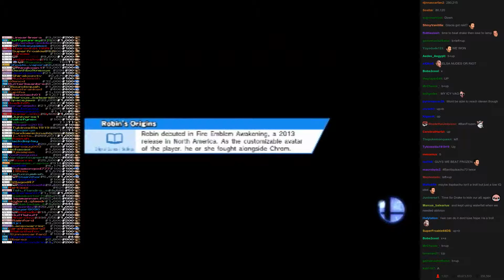Twitch Plays Super Smash Bros - Match #2344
[pit, villager, duckhunt, megaman]. megaman won.